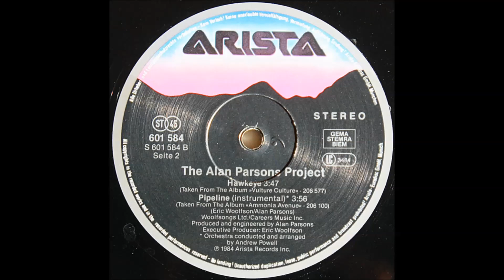The Alan Parsons Project - Pipeline (Instrumental) (12" Maxi Version) - Vinyl recording HD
Track - " Pipeline (Instrumental) "
LP - " Hawkeye (45RPM 12'' Maxi Single) ''
Lable: Arista – 601 584